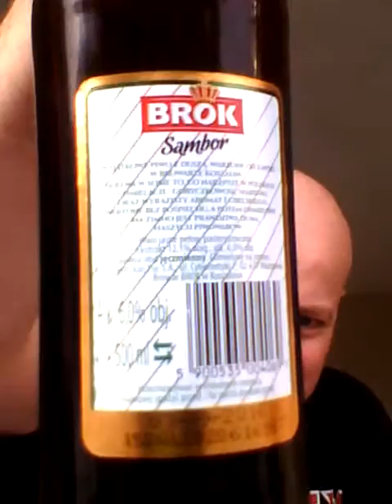Browar Koszalin Brok Sambor 6%